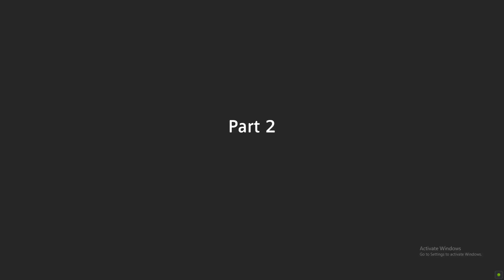Far Cry New Dawn _ Co-Op Gameplay _ Part 5